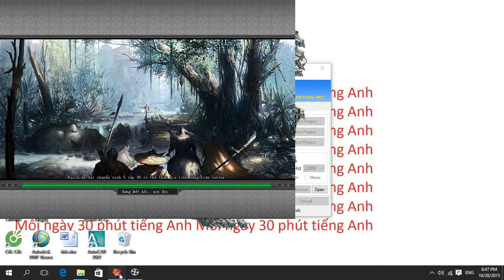Võ Lâm 2 Ngày Càng Ít Người CHơi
Võ Lâm 2 Ngày Càng Ít Người CHơi.Võ Lâm 2 Một Thời Để Nhớ.Võ Lâm Truyền Kỳ là một trò chơi nhập vai trực tuyến nhiều người chơi MMORPG được Việt hóa từ trò chơi SWORDSMAN Online của công ty Kingsoft  Kim Sơn từ Trung Quốc và được VNG phân phối tại Việt Nam. Trò chơi cho phép các người chơi đóng vai dựa theo các tiểu thuyết kiếm hiệp của Trung Quốc. Trò chơi này từng gây cơn sốt ở Trung Quốc và được Hiệp hội Phần mềm Trung Quốc trao giải  Trò chơi xuất sắc nhất năm 2003
Sau khi được Việt hóa giao diện và chuẩn bị các điều kiện cần thiết, trò chơi đã chính thức ra mắt người chơi Việt Nam vào ngày 21 tháng 3 năm 2005. Game đã thu hút được đông đảo người chơi từ rất nhiều ngành nghề: bác sĩ, giáo sư, giáo viên, học sinh, công nhân viên chức, nghệ sĩ nổi tiếng như: Ưng Hoàng Phúc, Tấn Beo, Lam Trường, Xuân Bắc, Ngân Khánh, …. Từ khi ra mắt năm 2005 đến thời điểm cập nhật 04/2014, VLTK đã có tổng cộng gần 20tr người chơi với 86 server trong một thời điểm.Một trong những hoạt động tầm cỡ, nổi bật nhất của Võ Lâm Truyền Kỳ là Đại Hội Võ Lâm với sự tham gia của hơn 40.000 người vào năm 2005 tại nhà thi đấu Quân Khu 7.Xem Nhiều Video hay trong kênh!